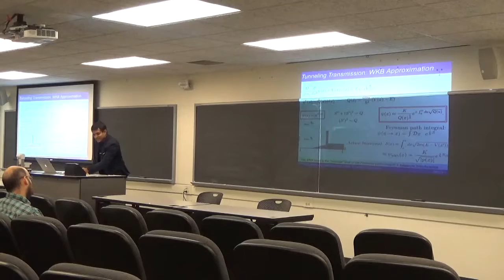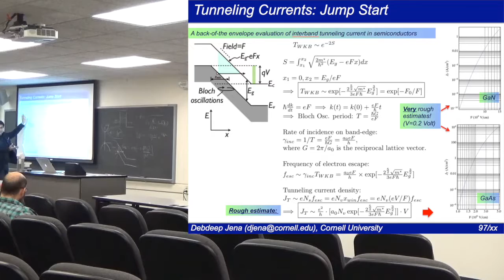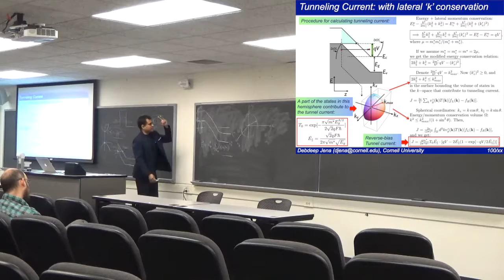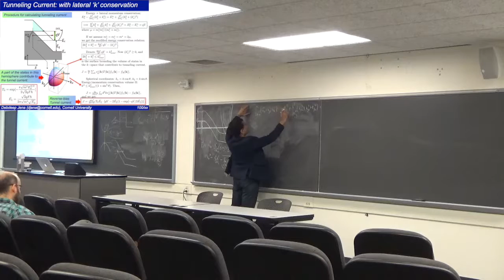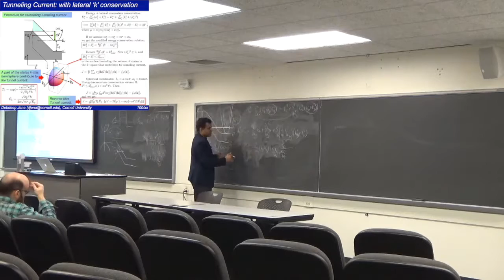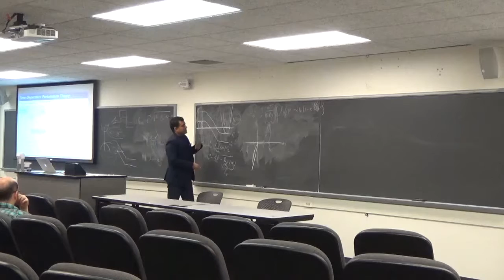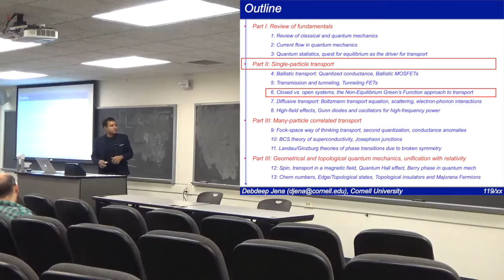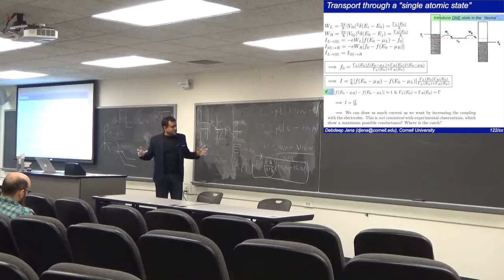Quantum Transport (Lecture 9): Tunneling diodes and FETs, Introduction to NEGF